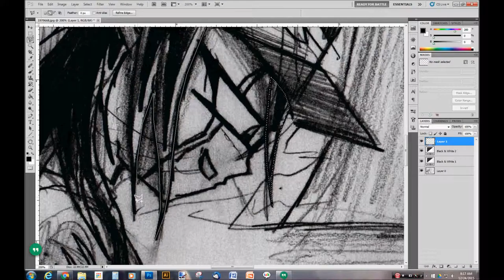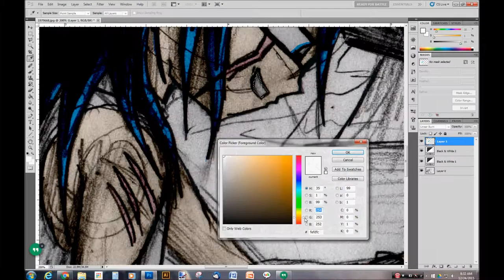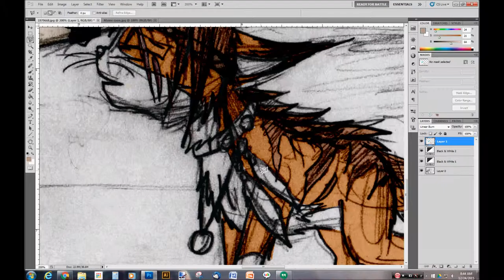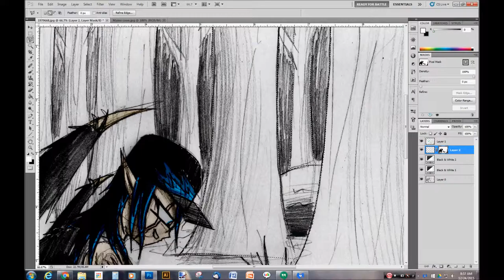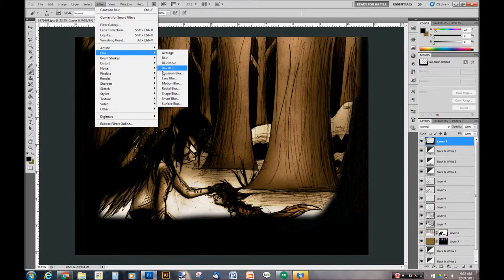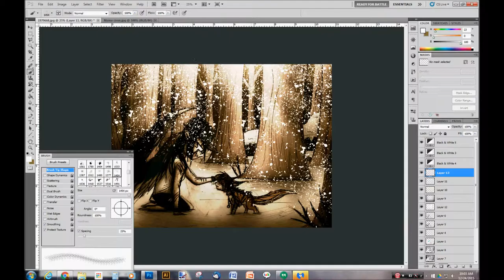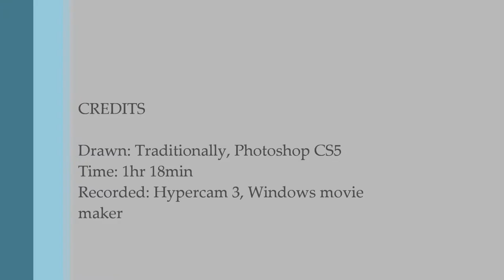Glad to see you again Speedpaint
Drawing that I made for a really good friend of mine as a Christmas present. I accidentally changed the transitions while editing the video but now I like it. It seems fitting with the music.

~ ''  Herr Mannelig'' by Garmarna